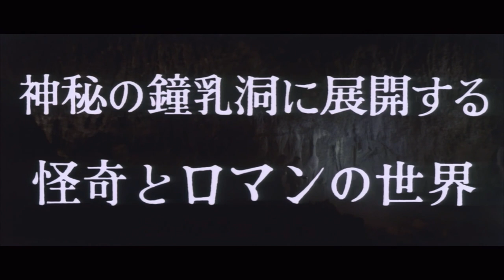八つ墓村 予告篇 松竹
子供の頃に観て怖かった😱